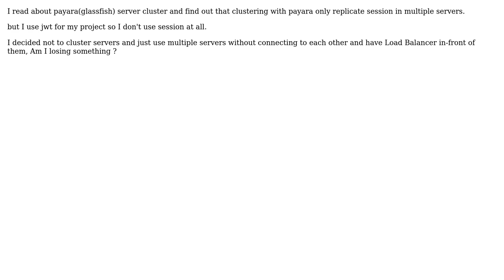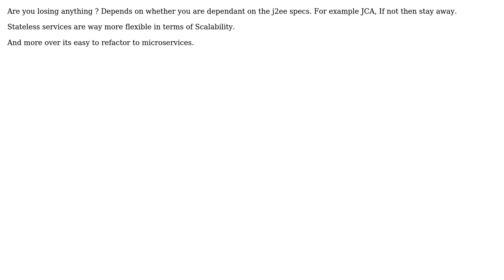Software Engineering: should I use server cluster when my application does not work with session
With thanks & praise to God, and with thanks to the many people who have made this project possible! | Content (except music & images) licensed under CC BY-SA | Music | Images & others | With thanks to user mohsenJsh user Abhiram mishra and the Stack Exchange Network Trademarks are property of their respective owners. You are responsible for your own actions.